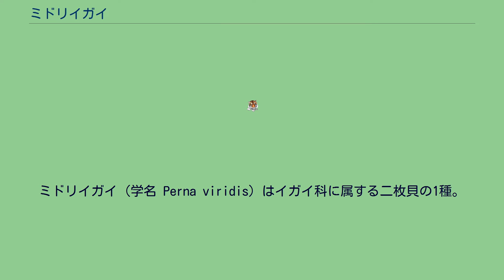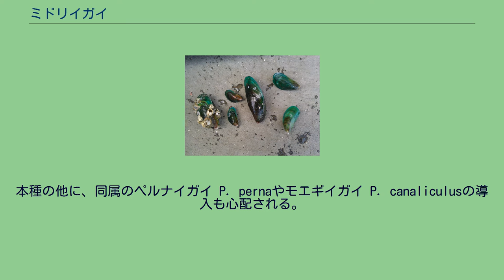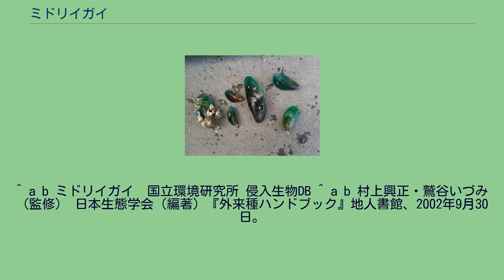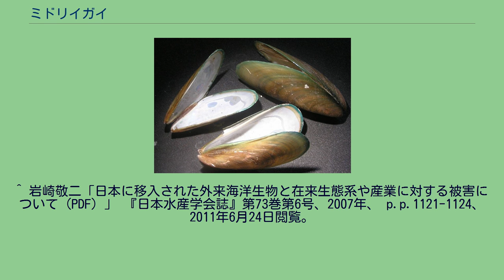ミドリイガイ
ミドリイガイ（学名 Perna viridis）はイガイ科に属する二枚貝の1種。
日本には本来分布していない外来種。
インド洋、西大西洋、ペルシャ湾を原産地とする。
日本では、本州、四国、九州、南西諸島（沖縄本島、石垣島）に移入分布する。
海外では、カリブ海、メキシコ湾、オーストラリア沿岸に外来種として定着している。
殻長10cm。
殻色は光沢のある青緑色。
殻頂は尖ってやや曲がる。
内湾の岩礁や岸壁に固着して群生する。
サキシトキシンという麻痺性毒物を蓄積していることがある。
日本では1967年に兵庫県の御津町で初めて発見され、1980年代には東京湾と大阪湾、1990年代には伊勢湾と三河湾など各地の都市周辺海域で確認されている。
バラスト水に混入したり、船体の付着により導入されたと考えられており、温排水付近で生活することで越冬を可能にしている。
内湾などでは本種のほかに、人間の貿易活動に便乗して非意図的に侵入したムラサキイガイやヨーロッパフジツボなどの外来種が優占する生物相が形成されている。
本種の定着による在来生態系やカキ養殖などの水産業への影響が危惧されている。
また、取水施設への汚損被害を与えており、手作業による駆除が行われている。
外来生物法により要注意外来生物に指定されている。
本種の他に、同属のペルナイガイ P. pernaやモエギイガイ P. canaliculusの導入も心配される。
東南アジアやニュージーランドでは食用にされる。
^ "Perna viridis". World Register of Marine Species. 2017年3月25日閲覧。
^ a b c d e 多紀保彦（監修） 財団法人自然環境研究センター（編著）『決定版 日本の外来生物』平凡社、2008年4月21日。
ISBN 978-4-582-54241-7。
^ a b ミドリイガイ　国立環境研究所 侵入生物DB ^ a b 村上興正・鷲谷いづみ（監修） 日本生態学会（編著）『外来種ハンドブック』地人書館、2002年9月30日。
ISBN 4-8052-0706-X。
^ 岩崎敬二「日本に移入された外来海洋生物と在来生態系や産業に対する被害について (PDF) 」 『日本水産学会誌』第73巻第6号、2007年、 p.p.1121-1124、2011年6月24日閲覧。